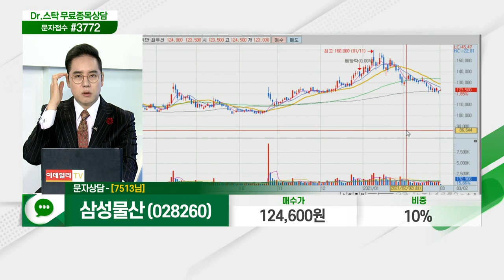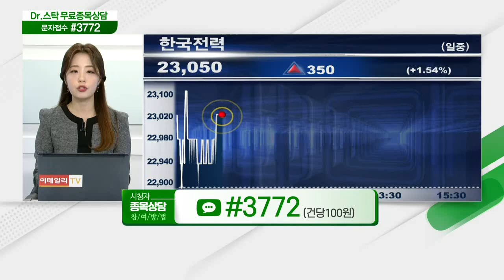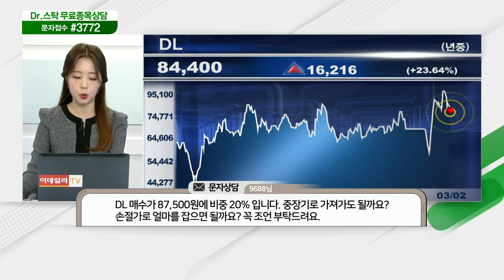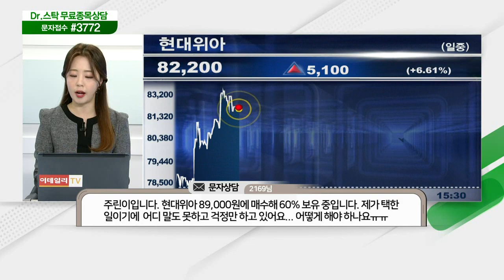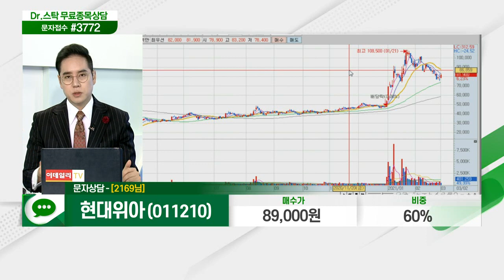경인양행, 삼성물산, 알에프텍, 한국전력, 위메이드, 제넥신, 에스씨디, 강원랜드, 씨에스윈드, 한화에어로스페이스, 휠라홀딩스, DL, 현대위아_닥터의 처방전 (20210302)